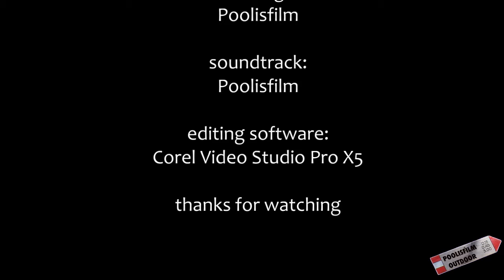Hike: Lago Nero e Alpe Tre Potenze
037 . Escursione dalla val di Sestaione alla cima dell' Alpe delle Tre Potenze (1940 m. slm) e al vicino Lago Nero. Hike on a glacial lake and a nearly peak (altitude of 6364 ft.) on the Tuscan Apennines ridge, near Abetone sky resort. Riprese effettuate con Nikon D3100 e obiettivo Nikkor 16-85. Musica e video sono sotto licenza Creative Commons.